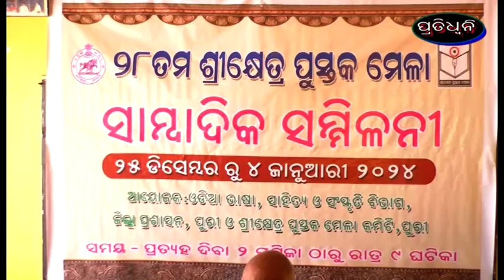pustaka mela pain press meet